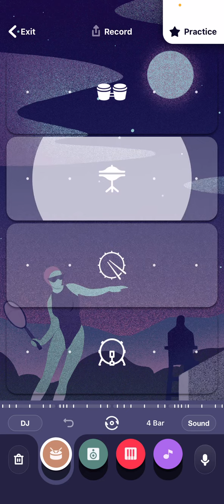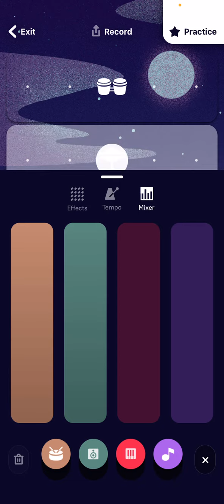FREE. Top lock beat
I might switch between beats and roblox and other games or sum like that idk rn I’m up comming subscribe if you want this beat screen record it cuz I’m too lazy to put it on a website:D